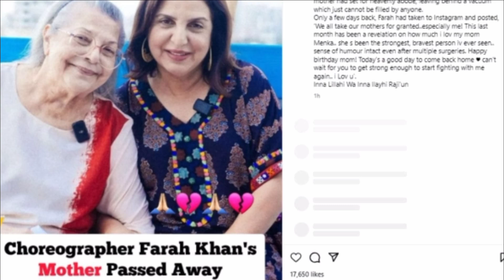Farah Khan heartbreaking and emotional moment: फराह खान पर टूटा दुखों का पहाड़।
srk
gauri khan
suhana khan
sanjay leela bhansali
shah rukh khan farah khan
shah rukh khan farah khan emotional
srk farah khan crying
farah khan
farah khan parents
sajid khan
farah khan mom
Menaka Irani dies at the age 79
menaka irani biography
daisy irani